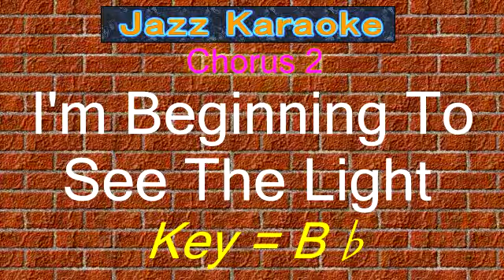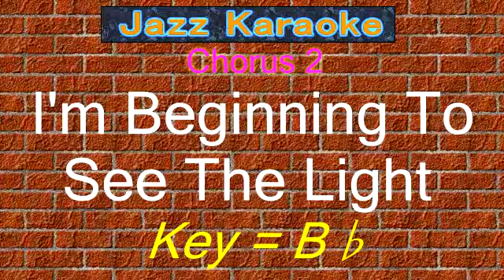JazzKara "I'm Beginning To See The Light" (Key=Bb)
Jazz Karaoke
"I'm Beginning To See The Light"

Software "Band-in-a-Box"